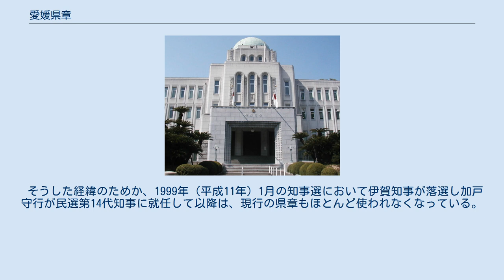愛媛県章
1989年制定の愛媛県章（3代目） 愛媛県章（えひめけんしょう）は、日本の都道府県の一つ、愛媛県の県章。
 現行の県章は1989年（平成元年）に制定されたものであるが、後述のように現在はほとんど使用されず1952年（昭和27年）制定の愛媛県旗で代用されることが多い。
 過去に制定されていた2種類の旧県章についてもここで解説する。
 愛媛県庁舎本館中央正面。
玄関上部に県章が配されている。
 デザインは福田繁雄が手掛けた。
配色は赤が太陽と県花・ミカン、緑が石鎚山に代表される自然の恵み、青が瀬戸内海の恩恵を表し「県民の健康で明るい未来」をイメージしている。
公告により配色が定められているが、宮城県章や福井県章と同様に印刷媒体では白黒で使用される場合が多い。
 1989年に現行の県章が制定された際には、新しい県章の普及を目的として県旗と併用する形で白地に県章を配した県章旗が制定され、愛媛県庁舎本館や県の施設に掲揚された。
しかし、この県章旗は1999年（平成11年）5月31日に「県章の普及・定着により役割を終えた」として廃止されている。
 現在は県庁舎本館や愛媛県歴史文化博物館など県の施設の玄関部分、県職員が着用するバッジ（徽章）などに県章が用いられているが、ほとんど新規に使用されることは無く県の公式サイトや日本郵便発行の『郵便番号簿』、全国知事会のページでも県旗のみが紹介されている。
そのため、現在では一般に県章を目にする機会は県の施設や道路上のカントリーサインなどごく限られた範囲に留まっているが、県章を定める公告は現在も廃止されず県法規集に掲載されており、なお効力を有している。
県の説明では県旗を優先的に使用する理由を「県章より長く使われているため」としているが、特に希望がある場合は県章の使用に応じるとしている。
 現行の県章が制定される以前には、以下の2種類の県章が使用されていた。
 初代愛媛県章（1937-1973年） 初代の愛媛県章は官選第28代知事の古川静夫が着任して間もない1937年（昭和12年）10月に制定された。
 一般公募で寄せられた片仮名の「エヒメ」を縦に並べて円形に図案化したデザインを採用したもので、現在でも稀に古い排水溝の蓋でこの県章を見ることが出来る。
ただし、この初代県章は遅くとも1960年代には使用されなくなったようでこの頃の文献には県章の欄に「未制定」と記載するものが見られる。
 2代目愛媛県章（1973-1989年） 2代目の県章は1973年（昭和48年）の愛媛県成立100周年記念行事の一環として民選第7代の白石春樹知事が音頭を取る形で公募を実施し、採用されたデザイン案を基に同年2月20日、県民歌「愛媛の歌」と同時に制定しこの日を「愛媛県政発足記念日」と定めた。
 平仮名の「え」を基にしたデザインで丸みを重ねた部分は「県民の和と郷土愛」を、鋭角と結びの部分は「県の若さと飛躍発展」を表している。
 しかし、白石知事の引退に伴い後継者となった民選第11-13代の伊賀貞雪知事は就任後に白石前知事と対立を深め、県政からの白石色の一掃を企図して1989年11月1日に現行の県章を制定し、2代目県章を廃止した（2代目県章と同時に制定された「愛媛の歌」は存続）。
 そうした経緯のためか、1999年（平成11年）1月の知事選において伊賀知事が落選し加戸守行が民選第14代知事に就任して以降は、現行の県章もほとんど使われなくなっている。